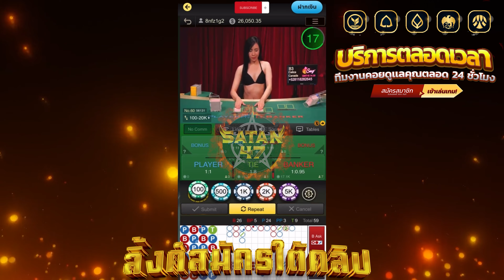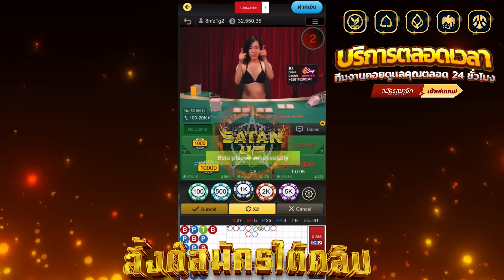เล่น เว็บตรง โปรโมชั่น เว็บตรงวอเลท เว็บตรงไม่ผ่านเอเย่นต์ SATAN47!💯🎯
▶คำเตือน 00:09 🔞
▶เล่นเว็บตรงไม่ผ่านเอเย่นต์ 00:10 🎮
▶OUTRO เว็บตรงไม่ผ่านเอเย่นต์  03:15

🔱 *ข้อดีของเว็บตรงไม่ผ่านเอเย่นต์*

🎯 ฝาก-ถอนอัตโนมัติไม่มีขั้นตํ่า
🎯 สามารถถอนได้จริง
🎯 เว็บตรงไม่ผ่านเอเย่นต์ ขึ้นตรงกับบริษัท
🎯 มีใบรับรองคาสิโนอย่างถูกกฏหมาย
🎯 มีค่ายเกมส์สล็อตให้เลือกเล่นครบทุกค่าย
🎯 ระบบมีคุณภาพสูง มีระบบรักษาความปลอดภัย
🎯 กติกาการเล่นมาตรฐานสากลทั่วโลก
🎯 รวมคาสิโนไว้แล้วที่นี้ SATAN47
🎯 มีค่ายคาสิโนให้ครบทุกค่าย บาคาร่า กีฬาต่างๆ E-sport

📢 *รวมทุกบริการจบในเว็บเดียว*  📢
ฐานข้อมูลตั้งอยู่ในต่างประเทศ ปลอดภัย 💯
เล่นได้ ถอนเงินได้จริง สูงสุด 1,000,000 ต่อวัน
คาสิโนสด ถ่ายทอดโดยตรงจากคาสิโน ไม่มีการตัดต่อวีดีโอ
ไม่มีขั้นต่ำ